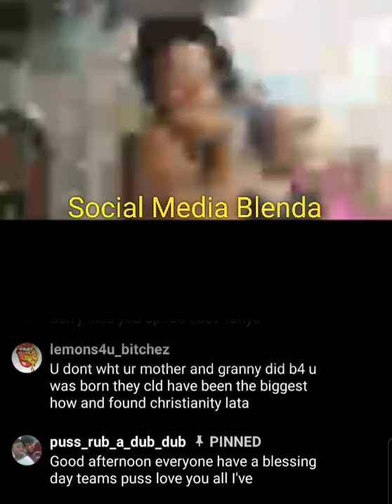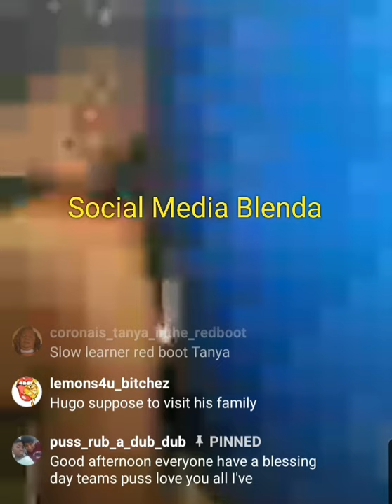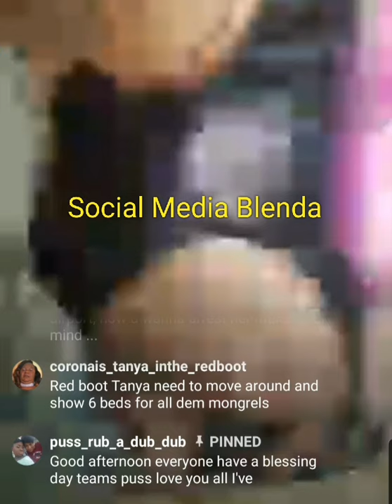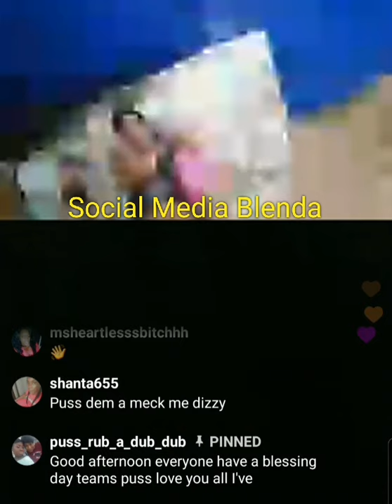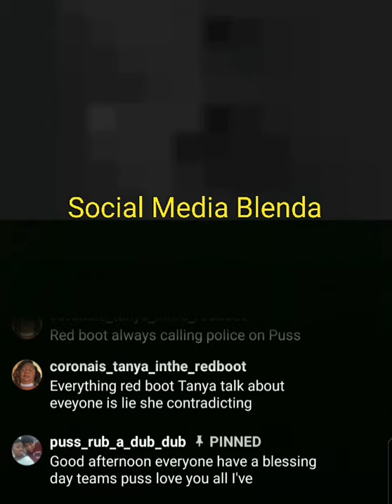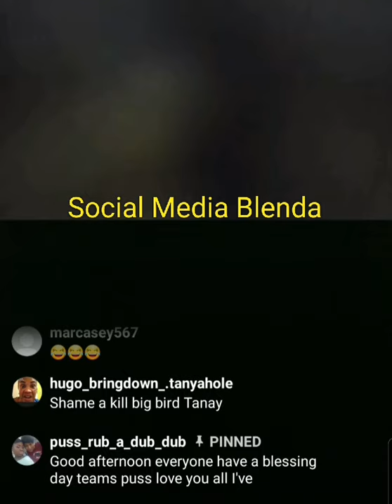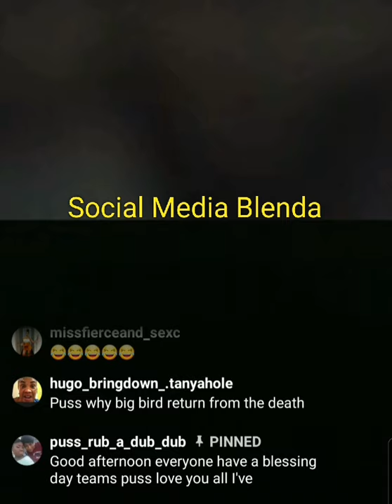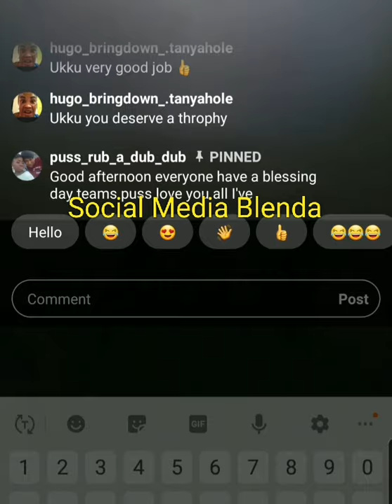Puss a rubb Tanya and seh Ukkubit got her arrested